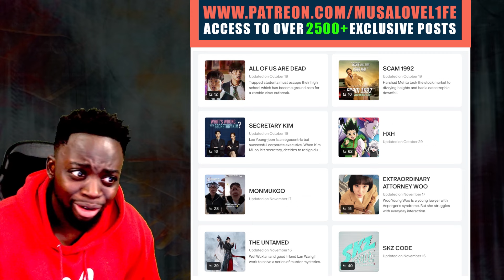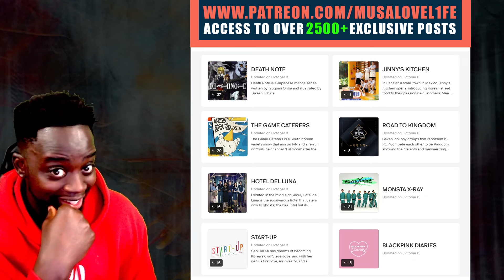MUSALOVEL1FE Reacts to TWICE VS SPORTS - FUNNY MOMENTS